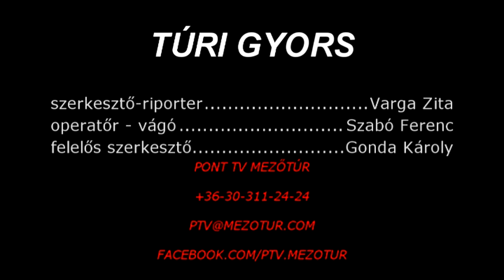Túri Gyors - Még kaphatóak a szép fenyőfák a Hídontúli Dinnyés Pavilonban